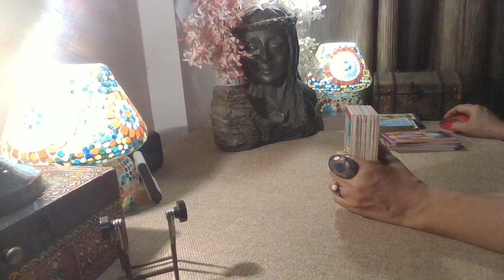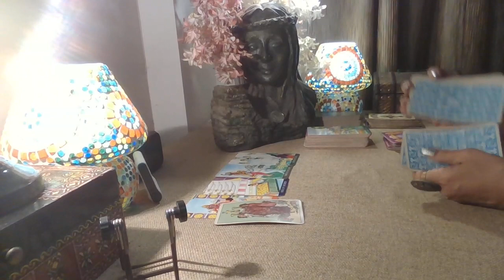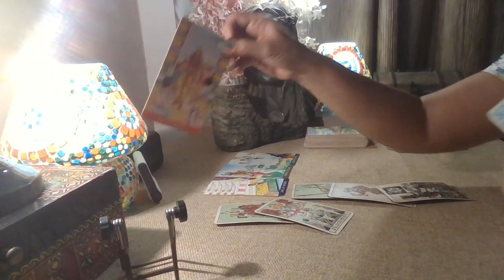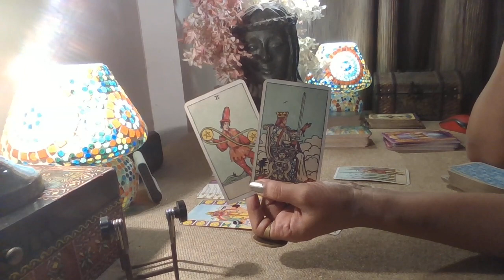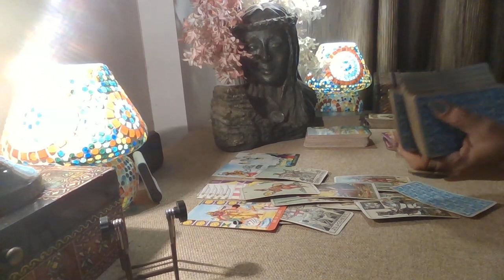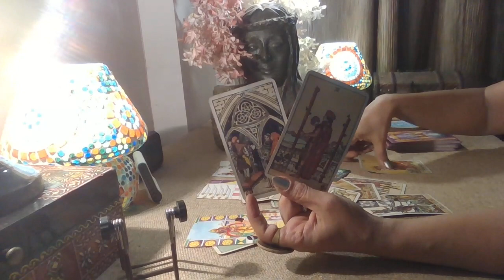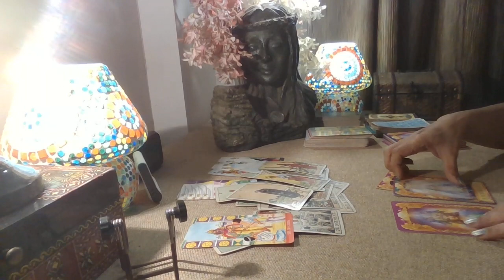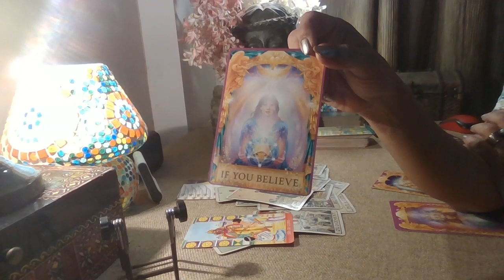Gemini BONUS Tarot - MONEY / December 2022 /